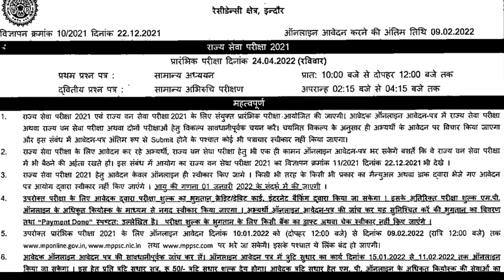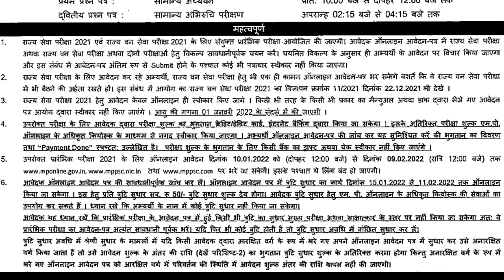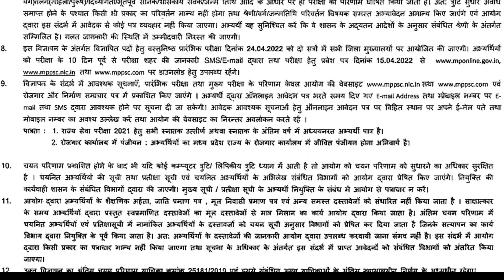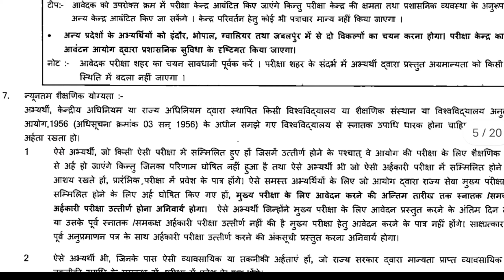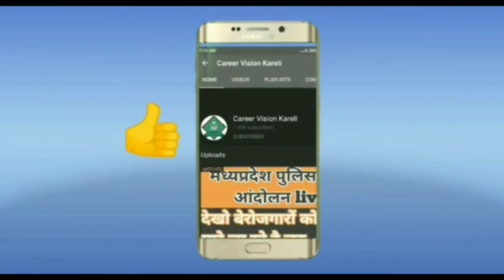Mppsc 2021 || प्रारंभिक परीक्षा 2021 के लिए नई विज्ञप्ति जानिए संपूर्ण जानकारी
mppsc2021syllabus mppsc 2021 notification,
mppsc 2021 exam date,
mppsc 2021 syllabus,
mppsc 2021 pre,
mppsc 2021 result,
mppsc 2021 preparation,
mppsc 2021 age limit,
mppsc 2021 analysis,
mppsc 2021 age criteria,
mpsc 2021 admit card,
mpsc 2021 advertisement,
mpsc 2021 application form,
mpsc 2021 answer key,
mpsc 2021 analysis,
upsc 2021 cut off,
mppsc 2021 book list,
mppsc 2021 books,
mppsc 2021 book in hindi,
mppsc bharti 2021,
mpsc batch 2021,
mppsc syllabus 2021 books,
mppsc 2021 classes,
upsc 2021 current affairs,
mppsc 2021 calendar,
mppsc c set paper 2021,
mppsc 2021 date,
mppsc details 2021,
mppsc 2021 form date,
mppsc syllabus 2021 dinesh thakur,
mppsc 2021 last date to apply,
mppsc 2021 vacancy details,
mpsc post details 2021,
mppsc syllabus 2021 download,
mppsc 2021 exam,
mppsc 2021 expected cut off,
mppsc 2021 eligibility,
mppsc 2021 expected date,
mppsc 2021 exam form date,
mppsc 2021 exam calendar,
mppsc 2021 form last date,
mppsc 2021 free job alert,
mppsc forest 2021,
mppsc 2021 gs paper 1,
mppsc gk 2021,
mppsc gradeup 2021,
mppsc 2021 mp gk,
mppsc 2021 shubham gupta,
mppsc syllabus 2021 hindi,
mppsc classes in hindi 2021,
mppsc 2021 in hindi,
mppsc syllabus 2021 in hindi,
mppsc 2021 ka cutoff kitna jayega,
mppsc 2021 ka notification,
mppsc 2021 ka syllabus,
mppsc 2021 ka form kab aayega,
mppsc 2021 ka paper,
mppsc 2021 ki taiyari kaise kare,
mppsc 2021 live classes,
booklist for mppsc 2021,
mppsc pre 2021 latest news,
mppsc 2021 mains syllabus,
mppsc 2021 mains preparation,
mppsc 2021 merit list,
mppsc 2021 notification news,
mppsc 2021 notification kab aayega,
mppsc 2021 new update,
mppsc 2021 new syllabus book list,
mppsc 2021 new syllabus
mppsc 2021 new notification,
mppsc 2021 cut off prelims,
mppsc pre 2021 online classes,
upsc 2021 cut off forest service,
mppsc medical officer 2021,
mppsc 2021 prelims,
mppsc 2021 pre exam date,
mppsc 2021 pre result,
mppsc 2021 preparation strategy,
mppsc 2021 paper analysis,
mppsc 2021 question paper,
mppsc 2021 questions and answers,
mppsc 2021 question paper with answer,
mppsc 2021 question paper in hindi,
mppsc 2021 quora,
mppsc 2021 question paper download,
mppsc 2021 solved question paper,
mppsc 2021 result kab aaega,
mppsc 2021 result kab aayega,
mppsc recruitment 2021,
mppsc result 2021 kb aayega,
mppsc reasoning 2021,
mppsc result 2021 kaise dekhe,
mpsc result 2021 cut off,
mppsc 2021 syllabus in hindi,
mppsc 2021 test series,
mppsc 2021 topper,
mppsc technical 2021,
mppsc cut off 2021 today,
mppsc 2021 update,
mppsc 2021 unacademy,
mppsc syllabus 2021 unacademy,
mppsc notification 2021 update,
mppsc pre 2021 update,
mppsc exam 2021 update news,
mppsc pre 2021 unit 1,
mppsc 2021 vacancy,
uppsc ae vacancy 2021,
mppsc new vacancy 2021,
mppsc upcoming vacancy 2021,
mppsc dsp vacancy 2021,
mppsc forest vacancy 2021,
mppsc syllabus 2021 winners institute,
mppsc 2021 pre paper with solution,
mpsc question paper with answer 2021,
mppsc mains answer writing 2021,
mppsc mains paper 1 2021,
upsc topper 2021 rank 1,
mppsc 2021 22,
mppsc 2021 22 syllabus in hindi,
mppsc 2021-22 exam date,
mppsc 2021-22 syllabus,
uppsc calendar 2021-22
Follow on Career Vision